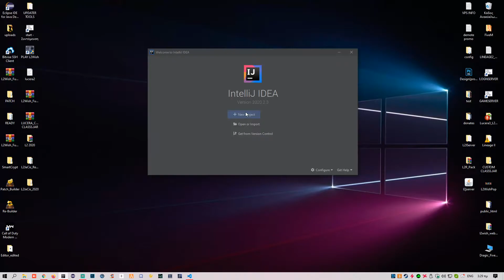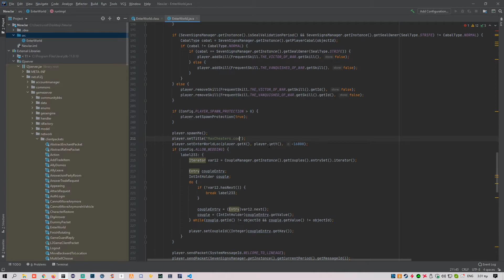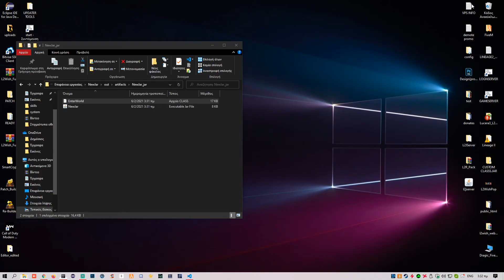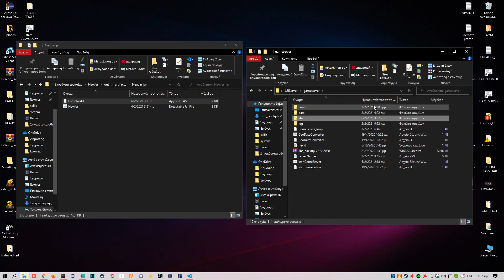How you can edit jars from compiled project